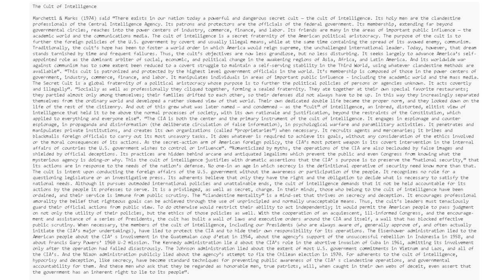The Masonic Cult Of Intelligence - Thrives On Secrecy And Deception - With No Public Scrutiny